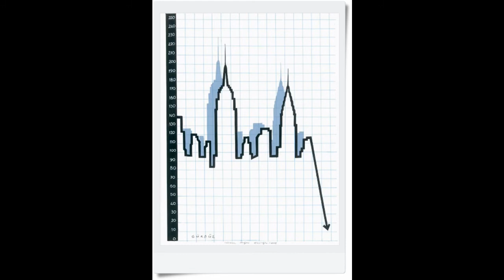Gürbüz Doğan Ekşioğlu